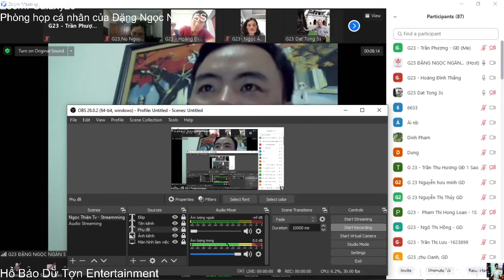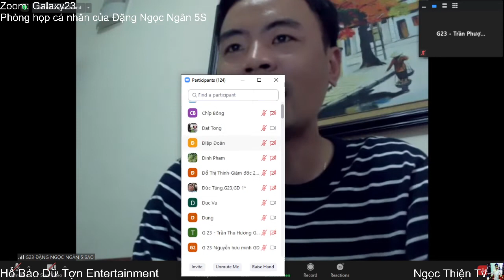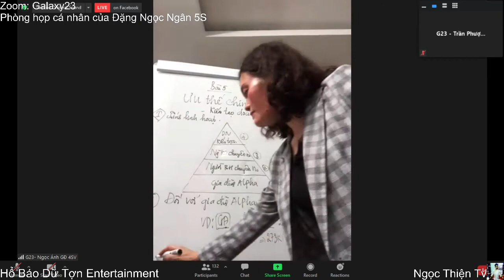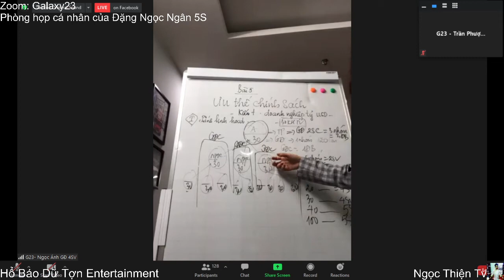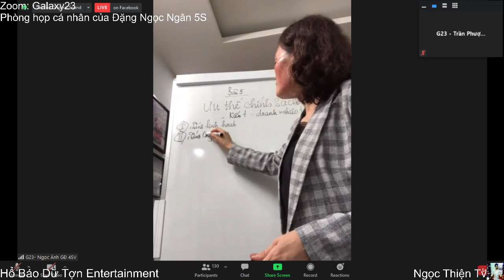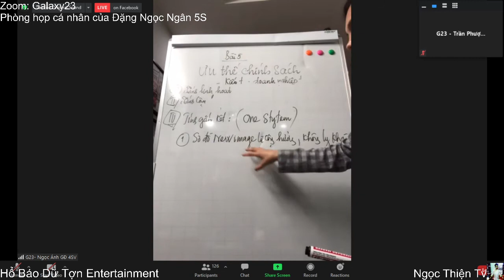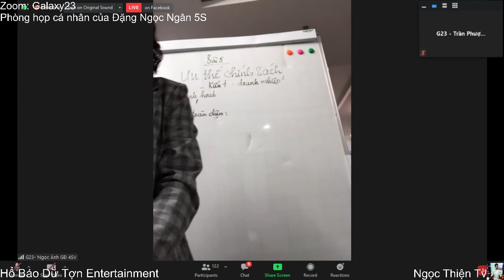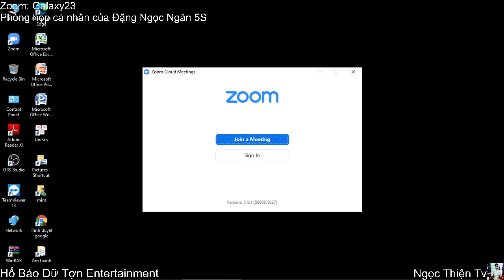Hổ Báo Dữ Tợn Entertainment - G23 New Image VN | ƯƠM MẦM DOANH NHÂN Buổi 05 Tối ngày 20-11-2020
Xem hết đến 0:00:00 đến 2:08:12 là hết Bỏ qua phần 2:08:13 đến 2:14:11 do mình ngủ quên nên bị quay quá mất 6 phút sau khi HOST kết thúc cuộc họp Zoom
GĐ 5S Đặng Ngọc Ngân thay mặt G23 gửi lời chúc 20-11.
Người thực hiện: NPP Thị Trường Tiên Du - Bắc Ninh
Thừa ủy quyền của Ekip Hổ Báo Dữ Tợn Entertainment